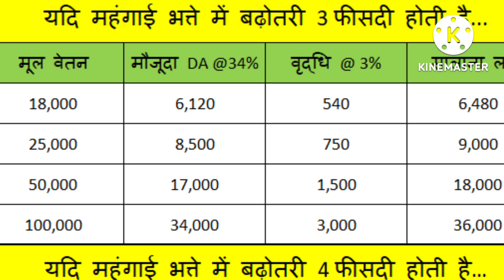लाखों कर्मचारी और पेंशनरों के लिए खुशखबरी।